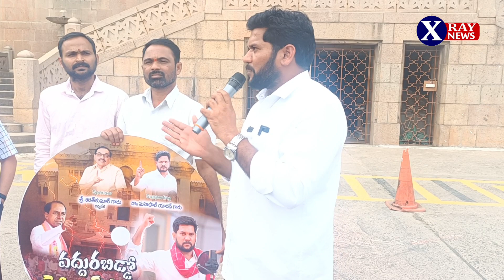OU గడ్డపై బతుకమ్మ పాట పాడిన లింగంపల్లి నరేష్..